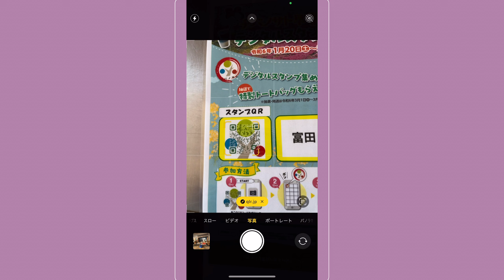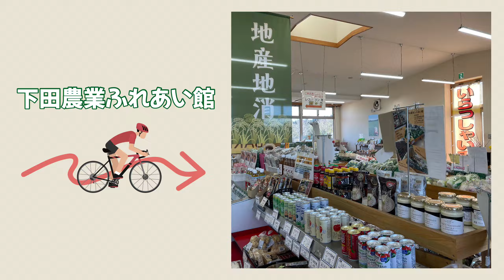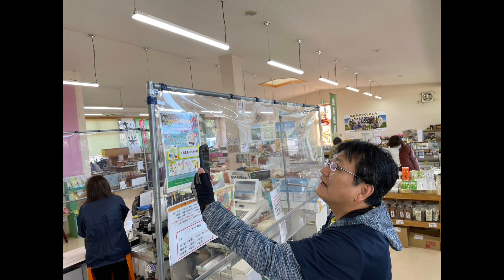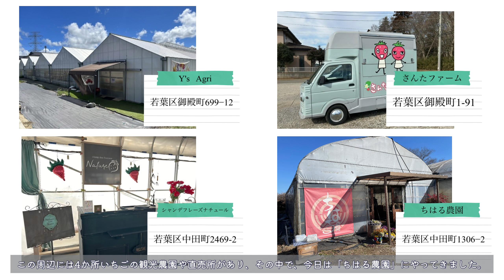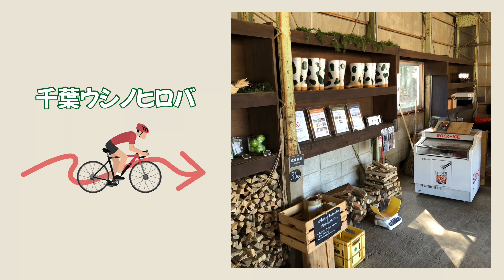【千葉市長サイクリング②】～若葉 自然と食 編～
千葉市らしい生活スタイルである『ちばチャリスタイル』の実現に向け、自転車を楽しく安全に、自発的に利用していただくため、様々な取組みを行っています。
今回はちばチャリスタイル普及のため、千葉市長が若葉区のまちをサイクリングしました。

↓今回立ち寄った施設のご紹介↓
富田さとにわ耕園

建設局道路部自転車政策課企画整備班